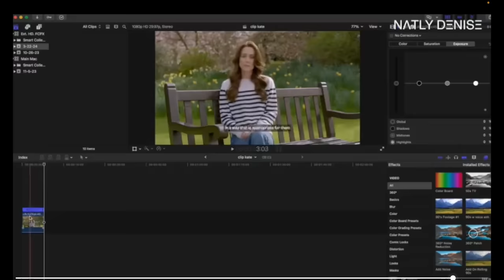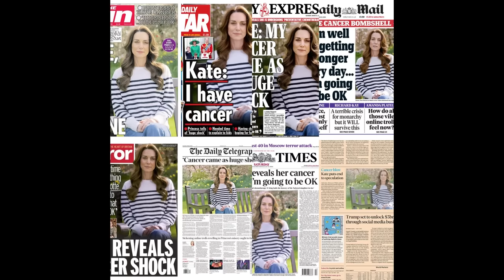Revealed Kate Middleton: Deepfake? AI? (CONSPIRACY THEORY) | WHERE IS KATE?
In a poignant moment of transparency, the Princess of Wales, Kate Middleton, shared a deeply personal revelation with the world. On March 22, Through a heartfelt video message on the official social media channels she shares with Prince William, Kate Middleton addressed the rumors surrounding her recent absence by disclosing her ongoing battle with cancer. This courageous announcement was promptly followed by an official statement from the royal couple, inviting a wave of support from across the globe.

As news of the Princess's health challenge spread, prominent figures and the public alike took to social media to offer words of encouragement and prayers for her speedy recovery. From former British Prime Minister Boris Johnson to Canadian Prime Minister Justin Trudeau, the outpouring of support underscored the global community's solidarity with the Princess during this difficult time.

However, amidst the genuine concern and well-wishes, the announcement also sparked debates about the authenticity of the video, with some speculating about the use of artificial intelligence or green screen technology. This skepticism was amplified by recent controversies, including a manipulated family photo shared by the Princess, leading to broader discussions about trust and transparency in the digital age.

Through interviews with experts and a careful examination of the role of digital media in shaping public perception, this blux video explores the complexities of navigating personal health battles in the public eye. It also highlights the importance of compassion, understanding, and the need for accurate information during times of crisis.

Join us as we delve into this story of resilience and the collective hope for Kate Middleton's recovery. As we reflect on the impact of her announcement, let us remember the strength found in community support and the enduring spirit of those facing health challenges.